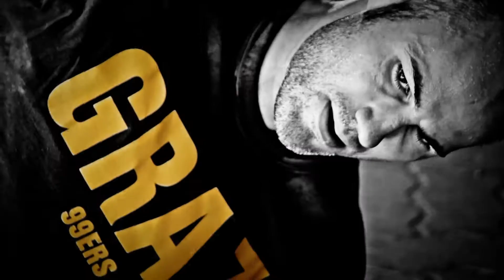99ers Off Ice Training 2013